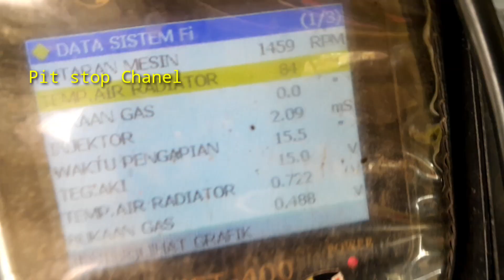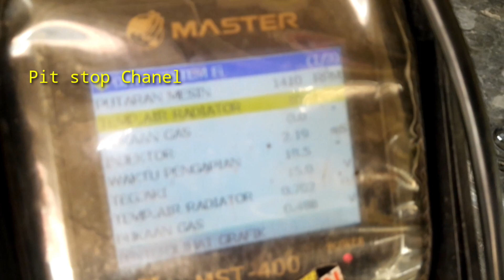tanda tanda silinder vario 125 mulet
gelembung air radiator tanda paking chop bocor